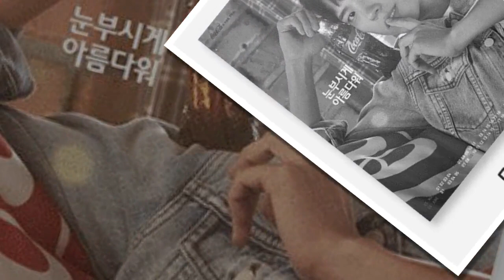190130 Parkbogum CocaCola_Korea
190130 Parkbogum CocaCola_Korea